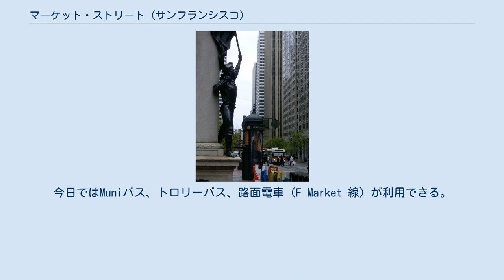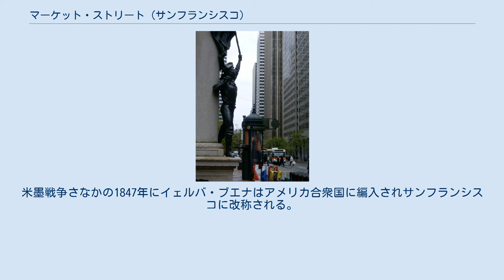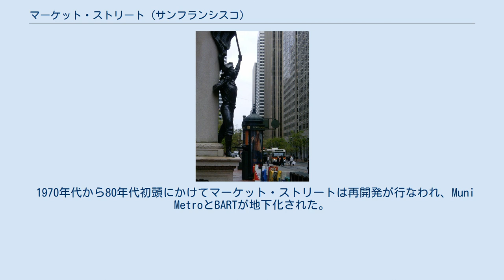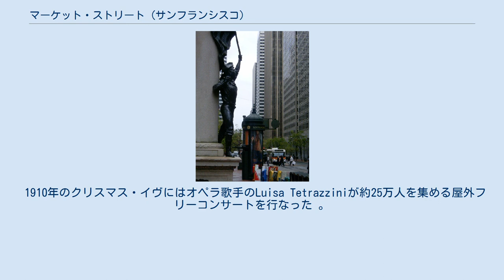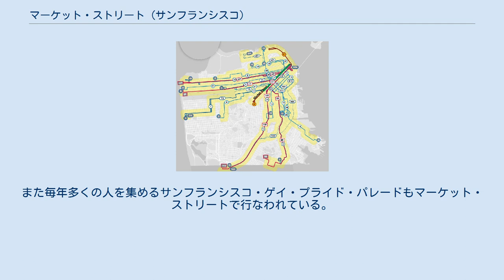マーケット・ストリート (サンフランシスコ)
ツインピークスから望むサンフランシスコ市街。
中央のひと際大きな通りがマーケット・ストリート。
 マーケット・ストリートを通るMuniの路線 ストリートカーF Market線はサンフランシスコ・フェリービルディングの前で右折し、マーケット・ストリートを通る。
 モンゴメリー・ストリートと交差するポイント。
ここから北東に進むとサンフランシスコ・フェリービルディングがある。
 マーケット・ストリートはアメリカ合衆国カリフォルニア州サンフランシスコ市内を通る大通りの名称。
市街北東部にあるエンバーカデロ地区のサンフランシスコ・フェリービルディング前を起点に、ダウンタウンやシビック・センター、カストロ地区を抜けてツインピークス近郊のコルベット・アベニューとの交差点で終点となる。
 マーケット・ストリートを境に市内の区割りは大きく異なっている。
南東側のエリアでにある通りはマーケット・ストリートと並行または垂直に引かれているが、北西側のエリアは方位で9度ずれている。
 サンフランシスコ市内における交通の大動脈の役割も果たし、馬車鉄道やケーブルカー、電気式路面電車、電気式トロリーバス、ディーゼルバスなどが通りを行き交ってきた。
今日ではMuniバス、トロリーバス、路面電車（F Market 線）が利用できる。
またMuni MetroとBARTが乗り入れている。
ケーブルカーのマーケット・ストリート乗り入れ線は廃止され、カリフォルニア・ストリートとパウエル・ストリートを走る路線だけが現存している。
 マーケット・ストリートは、ニューヨークの5番街やブロードウェイ、パリのシャンゼリゼ通りなどと比較される。
 かつてサンフランシスコは「イェルバ・ブエナ」と呼ばれており、その時代にアイルランド出身の測量技師の Jasper O'Farrell が移民としてやってきた。
彼は今日のマーケット・ストリートの原型となる通りをデザインした。
米墨戦争さなかの1847年にイェルバ・ブエナはアメリカ合衆国に編入されサンフランシスコに改称される。
O'Farrell はポーツマス・スクエア周辺を修復し、マーケット・ストリートを市内で最も広い通り（120フィート、約36メートル）に整備した。
マーケット・ストリートは 当時 "Los Pechos de la Chola" （乙女の乳房）と呼ばれたツインピークスに向かう一直線の矢と表現されていた。
『Forgotten Pioneers』の著者 T.F. Pendergast は以下の様に記している。
 「技師がマーケット・ストリートや市の南側の計画図を完成させたとき、民衆からは通りの幅の異様な広さに驚きが上がり、地権者を無視する計画に反対する集会が開催され、群衆によるリンチが起きると考えられた。O'Farrell は友人の忠告により群衆が暴徒化する前にノースビーチに向かいサウサリート行きのボートに乗り、ソノマに逃れた。再び市内に戻るまでの間、彼は目立たぬように隠れていた。」 当時のマーケット・ストリートは、現在パレスホテルのある辺りにあった60フィートもの砂丘でブロックされ、さらに数百ヤード西には90フィートもの高さの砂丘が存在していた。
市は砂丘の砂を使ってポーツマススクエアやハッピーバレー（ミッション・ストリートと1丁目の交差点付近）を初めとした谷を埋める工事に利用した。
 1970年代から80年代初頭にかけてマーケット・ストリートは再開発が行なわれ、Muni MetroとBARTが地下化された。
 150pxサンフランシスコ・ジャイアンツが2010年のワールドシリーズを制覇した際のマーケット・ストリートの様子。
 1915年のサンフランシスコ万国博覧会や1916年に休戦記念日のパーレード（ムーニー事件）、太平洋の港湾機能が麻痺した1934年のゼネラル・ストライキなど、マーケット・ストリートでは様々なイベント・事件の舞台となった。
国際連合の初回会合の際には、アンソニー・イーデンやヴャチェスラフ・モロトフ、エドワード・ステティニアス、ジョルジュ・ビドーらが群衆に手を振りながら通りを通過した。
 1910年のクリスマス・イヴにはオペラ歌手のLuisa Tetrazziniが約25万人を集める屋外フリーコンサートを行なった 。
その他のマーケット・ストリートにおける歴史的なイベントには1999年12月31日にフェリービルディングで行なわれたニューイヤーイヴセレブレー...